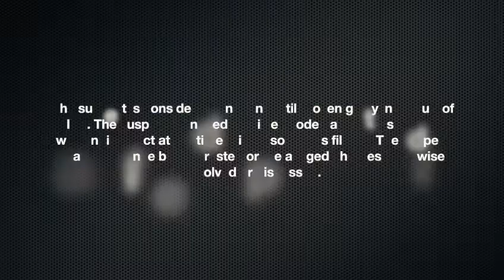Osceola's Most Wanted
Sheriff Marcos Lopez and the Osceola County Sheriff's Office need your help in finding Osceola's Most Wanted.